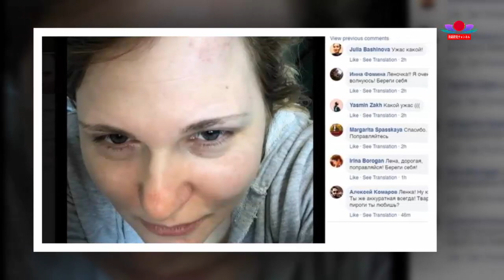最新ニュース 2023年7月16日